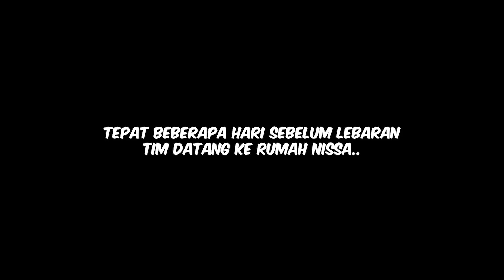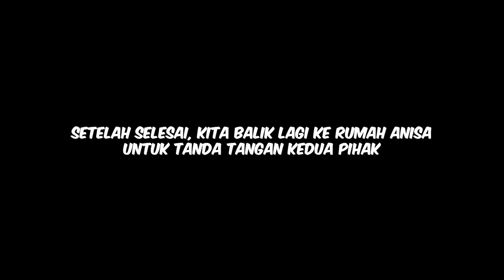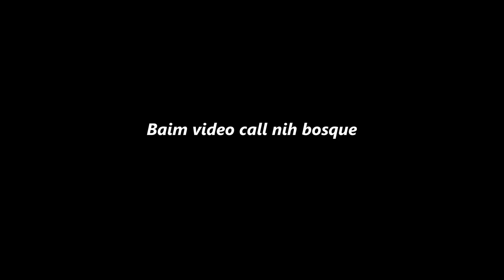HADIAH LEBARAN TERINDAH UNTUK NISSA. SEKARANG RUMAH DARI BAIM SUDAH ATAS NAMA NISSA PRIBADI ..